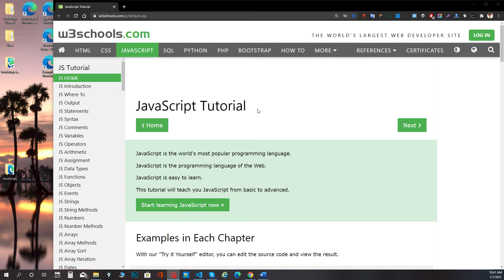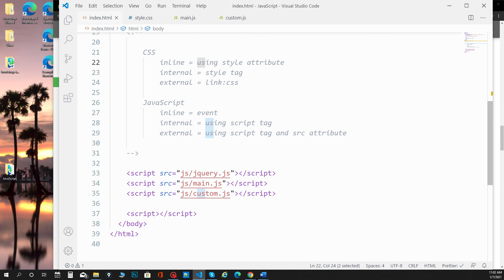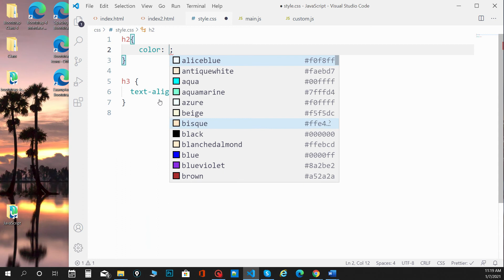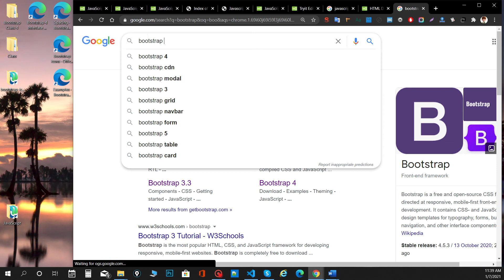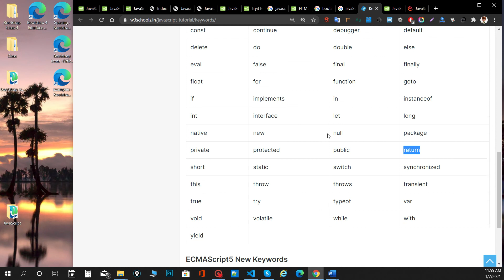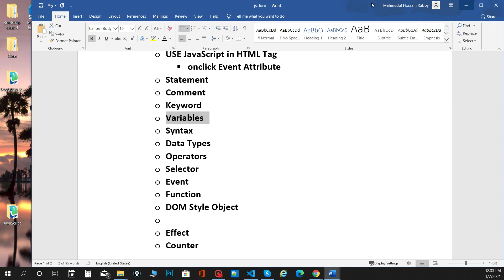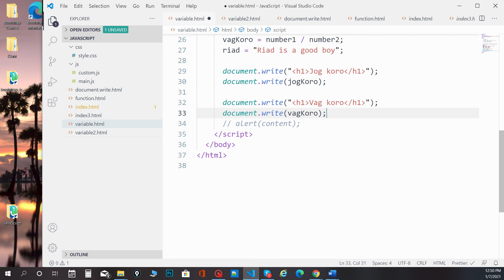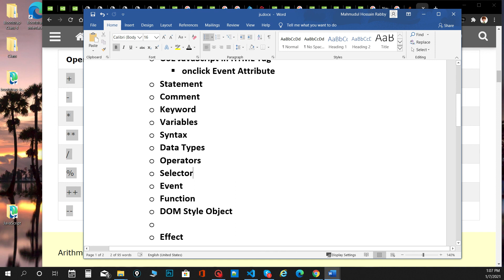Website Development - Javascript 01 - SDF & DUSRA Soft (Nalitabari WD 01)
Website Design & Development Class Tutorial